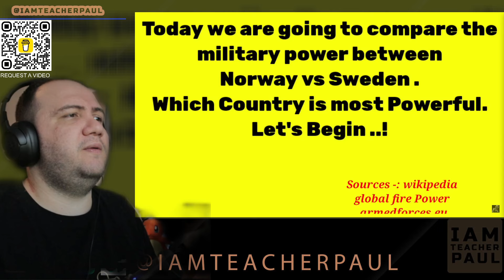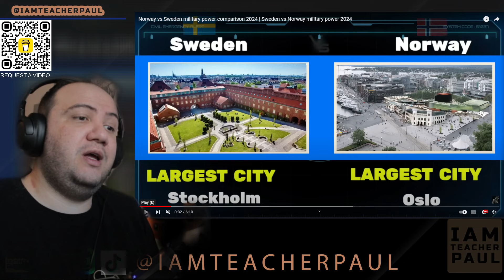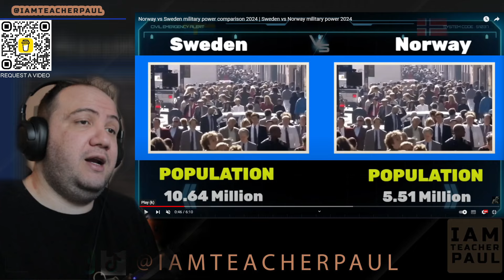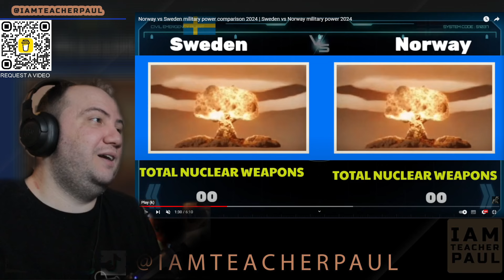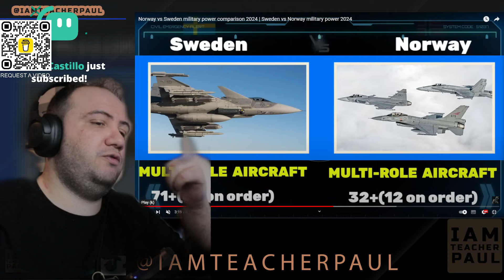Norway vs Sweden Military Power comparison 2024 | Swedish x Norwegian Army 2024 🇳🇴🇸🇪 Nordic REACTION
Request a video or dedicate a song to your loved ones!

Hello friends, in this video I have compared military power between the Norway vs Sweden military power to see who is more powerful In this video. I have Compared to the Army Airforce and Navy of both countries.Who's powerful military ? Army, air force & navy power. This Video is Military Power Comparison 2024. Norway vs Sweden military power comparison 2024. Sweden vs Norway military power 2024. Norway vs Sweden military power 2024. Sweden vs Norway Military Power Comparison 2024. Norway vs Sweden military Comparison 2024. Norway military power 2024. Sweden military power 2024. Norwegian airforce vs Swedish air force power comparison 2024. Norway vs Sweden. Sweden vs Norway. All about Norway Navy vs Sweden Navy power 2024. Norway army vs Sweden army Power 2024. world military power. Military power comparison 2024.